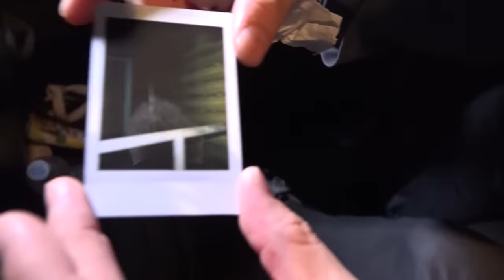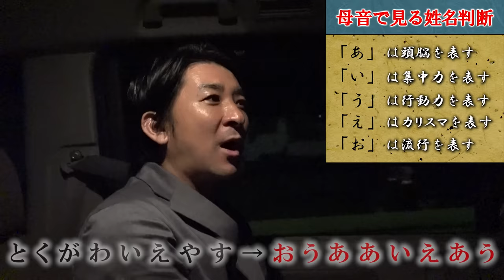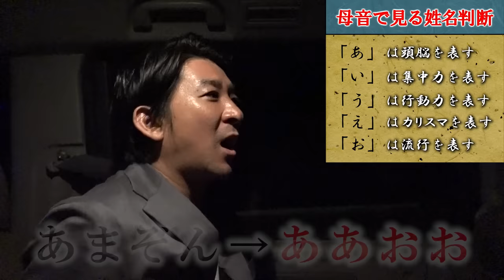【心霊】『ガチで写った心霊写真#2』〜迫って来る悪霊達〜【橋本京明】【閲覧注意】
新シリーズ『ガチで写った心霊写真』第二章
撮影を終え、お祓いに向かう途中、悪霊達が・・・
車中では、京明先生が〇〇〇〇について語ってくれました。

「陰陽師・橋本京明チャンネル」に関する情報を公開しております。

「陰陽師・橋本京明チャンネル」では毎日の占いのほか、視聴者の皆様や開運を目指す方々が、
幸せを掴むための占い企画動画などを制作していきます。